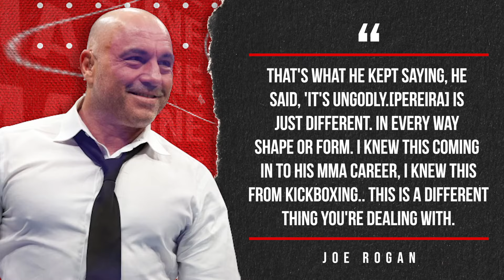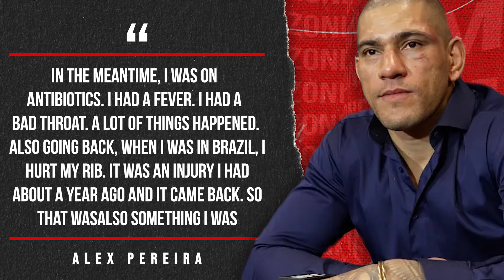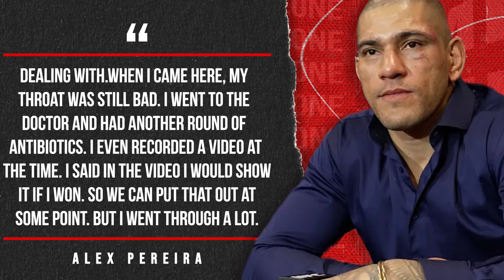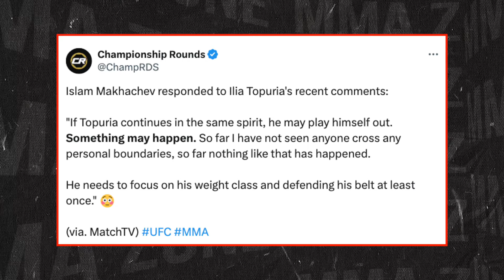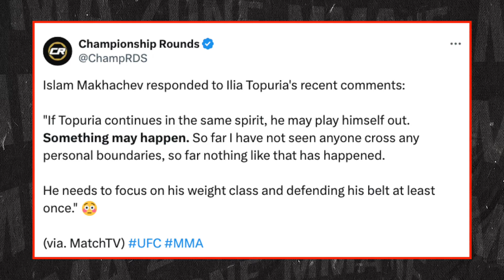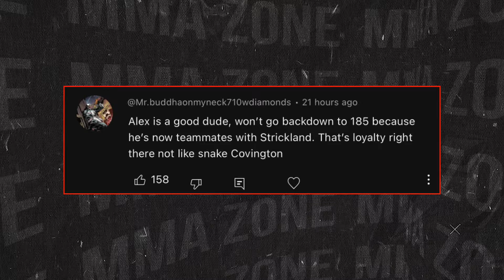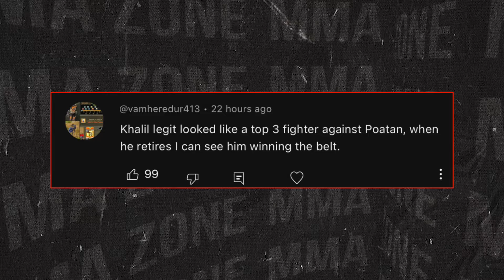Conor McGregor UNDER INVEST1G4TION for TRESP4SS1NG! Islam Makhachev FIRES BACK at Ilia Topuria! Dana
UFC news today, we have Conor McGregor under invest1gation for tr3spassing during an Arsenal game. We also talk about Islam Makhachev firing back at Ilia Topuria's comments and much more.

Sean O'Malley REVEALS timeline for UFC RETURN! (0:00)
Dana White GOES OFF on UFC Competitor! (1:49)
Joe Rogan REVEALS what UFC Referee said after UFC 307! (3:18)
Alex Pereira plans on taking time off from UFC! (4:46)
Ilia Topuria CALLS OUT Islam Makhachev... AGAIN! (6:59)
Roman Dolidze TALKS about UFC ALTERCATION with Kevin Holland! (8:30)
UFC Fight UPDATES! (9:45)
Conor McGregor under investigation after trespassing (11:16)